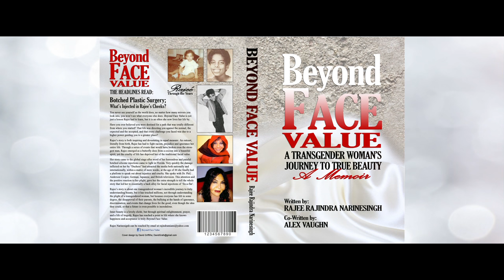RAJEE LISHOUS!! SUBSCRIBE TO MY CHANNEL!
Rajee Narinesingh is an American transgender activist, actress, author, singer, mystic, and reality TV star. Rajee was born in Brooklyn, N.Y. and raised in Philadelphia, PA. Her father was of East Indian descent from the country of Trinidad & Tobago and her mother is American (she is a mix of French, African American, and Polynesian). Rajee is most known for her appearances on talk shows such as Dr. Phil, Trisha Goddard (TV series), and Anderson Cooper; discussing her experience with Black-market injections into her: face, breasts, hips, and buttocks; that was passed off as medical-grade silicone. The procedures caused terrible side-effects for her; landing her in the hospital and having to receive multiple surgeries to remove the harmful chemicals that were put into her face. To share her journey she's released a memoir, Beyond Face Value: The Journey to True Beauty. She has also appeared as Aunt Norma in the independent soap opera, Bella Maddo, the first all-transgender cast to play "non-transgender" roles. Rajee also appears on season 2, 3 & 4 of the reality show Botched on the E! Network. She says that her focus is to use her life to touch the world in positive ways!

PERSONAL MESSAGE!
You can never see yourself as the world does. No matter how many mirrors you look into, you won't see what everyone else does, going beyond face value is not just a lesson I had to learn, but it is an ethos I now live my life by. Have you ever believed you were destined for a path that was totally different from where you started or felt that life was directing you against the normal, the expected and the accepted and that every challenge you faced was due to the higher power guiding you to a greater place?
My story is both inspiring and devastating in equal measure. An outcast literally from birth, I have had to fight racism, prejudice, and ignorance my entire life. Through a series of events that would have broken even the strongest man. I've emerged as a butterfly does from a cocoon into a beautiful spirit, yet the cruelty of life has deprived me of the traditional facial value.

My story came to the global stage after word of my horrendous and painful botched black-market injections came to light in Florida. Quickly, the damage inflicted on me had attracted the media both nationally and internationally, within a matter of weeks. At age 44 I finally had a platform to speak out against injustice and cruelty.

My story is about one transgendered woman's incredible journey to truly understanding true beauty, but it has also touched millions, not just through understanding the plight of a transgender woman, but because everyone has experienced, at some point in their lives, the disapproval of their parents, bullying at the hands of ignorance, discrimination, and events that change lives for the good, even though the idea they could, or that a future is even possible, is incredulous..

Inner beauty is a lovely cliche, but after a life of tragedy, through spiritual enlightenment and prayer, I have beaten the odds and reached a point in my life where I know happiness and acceptance is truly beyond face value. I feel blessed that many people have been able to see my light and love and I have gained many loyal fans around the world.

Love, Peace, & Blessings... Rajee

Main Facebook Page - Rajee Rajindra Narinesingh
Other Facebook Pages - Rajee Narinesingh, RAJEE Narinesingh, RAJEE International, & Beyond Face Value
YouTube - Rajee Rajindra Narinesingh & Rajeelichious Mukbang